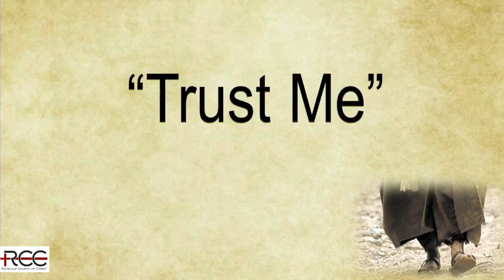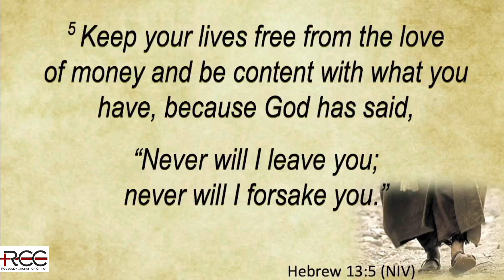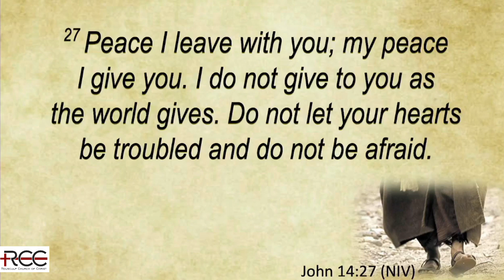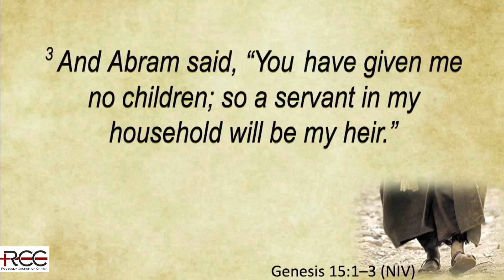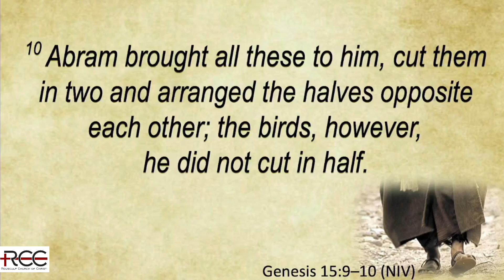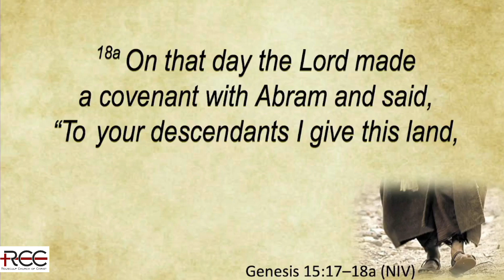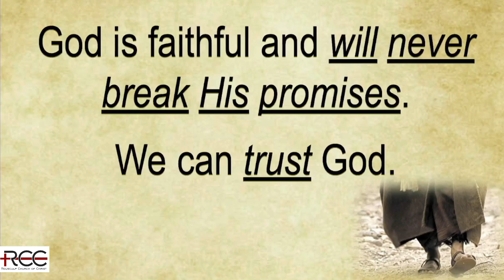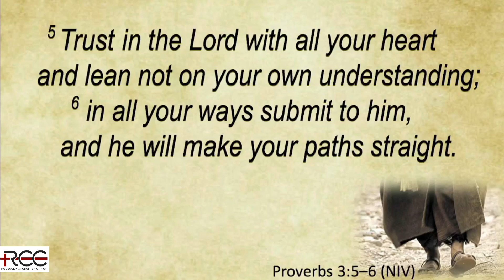6-19-2022 "Trust Me" Father's Day Message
The 3rd message of our "Abraham's Journey of Faith" series, as we continue the "Epic Journey" through the Bible.